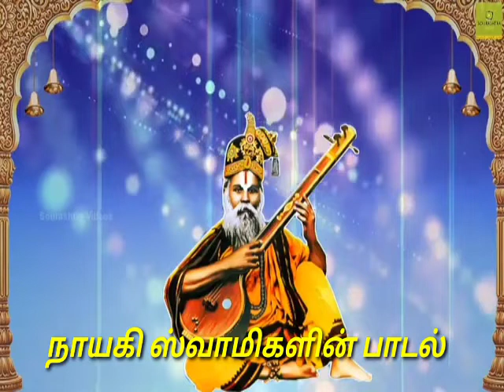SOURASTHA SONG காமுக் கொத்3தி LYRICS NAYAGI SWAMIGAL ANANDH SINGING 9865534754